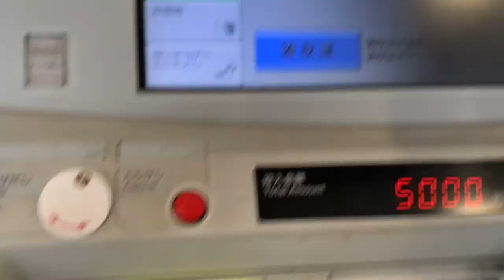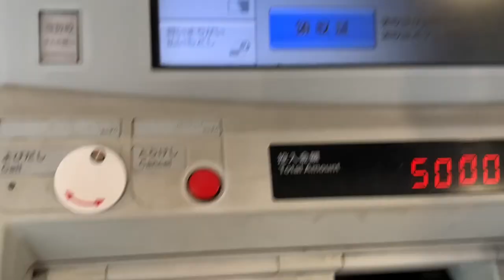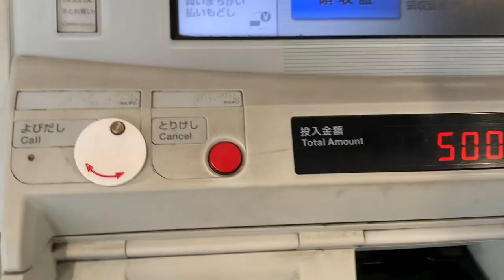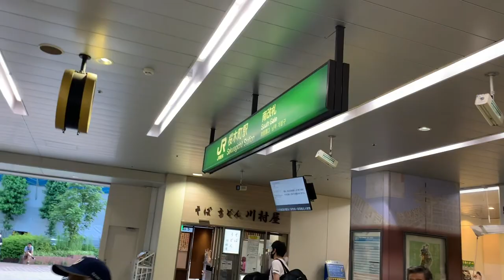shinjuku to sakuragicho short trip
Sakuragichō Station (桜木町駅, Sakuragichō-eki), is an interchange passenger railway station located in Naka-ku, Yokohama, Japan, operated by East Japan Railway Company (JR East) and the Yokohama Municipal Subway.